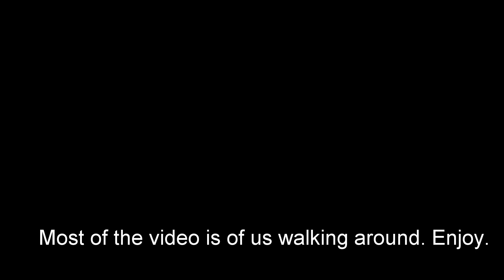Malaysia | Melaka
2 days in Melaka. We walked around a lot. Also, we tried durian for the first time.